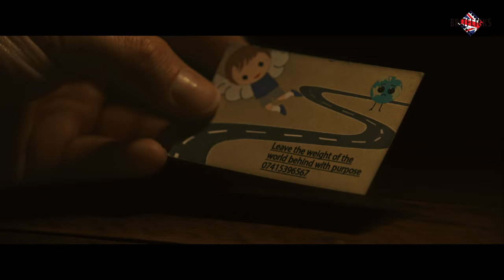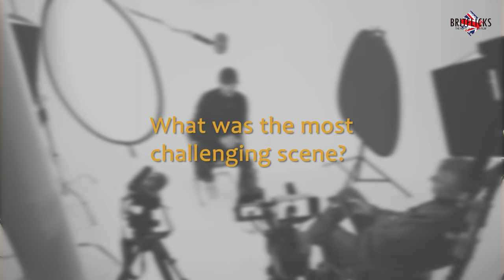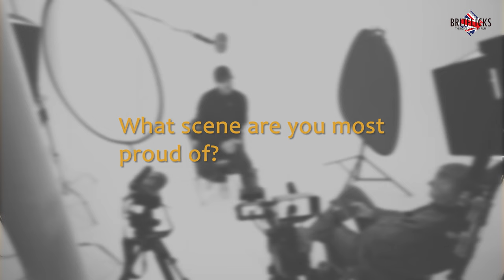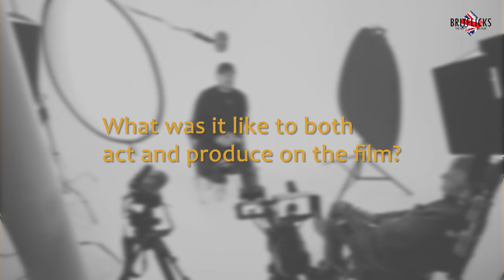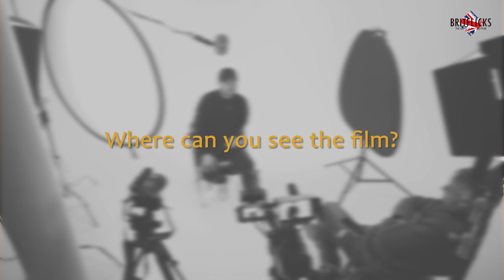Inside Look: Neil Ward on His Career and the Indie Horror Film 'Feed Me'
@BritflicksExtra  was delighted to invite UK actor Neal ward along to the @ScreenSouth studio to talk about his stand out role as Lionel Flack, in British indie horror film, FEED ME. FEED ME stars Neal Ward as the deranged Lionel Flack.

Outline: After losing his wife, a devastated man descends into a pit of night terrors and depression. He eventually finds himself in the house of a crazy cannibal, who persuades him to commit the most heinous act of suicide.

FEED ME is written & directed by Richard Oakes & Adam Leader, and stars Neal Ward, Christopher Mulvin, Hannah Al Rashid, Olivia Freeman, Anto Sharp, Nadia Lamin.

FEED ME is out now in the USA from @XYZFILMS, and is currently in talks regarding a UK/Worldwide release.

Your subscription fuels our mission to spotlight the vibrant world of independent cinema.

🎥 Explore Behind-the-Scenes with BritFlicksExtra: Dive deeper into the filmmak-ing process with our exclusive behind-the-scenes content on BritFlicksExtra. Sub-scribe for a closer look at the magic behind your favorite indie films.

We share real-time updates, news, and exclu-sive content that you won't want to miss.

 / britflicks

💡 Got Ideas or Feedback? Your voice matters to us! Whether you've got a film suggestion, feedback on our content, or insights you'd like to share, we're all ears. Togeth-er, we're crafting the ultimate indie film community.